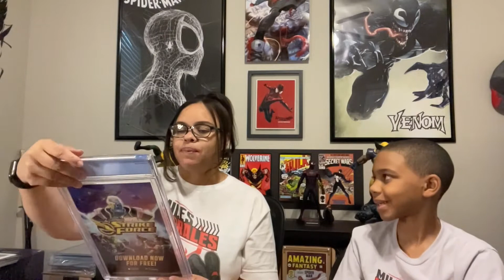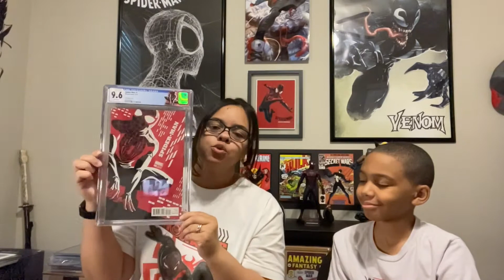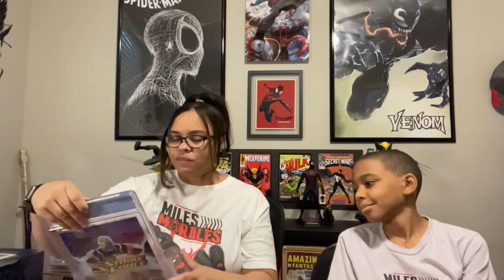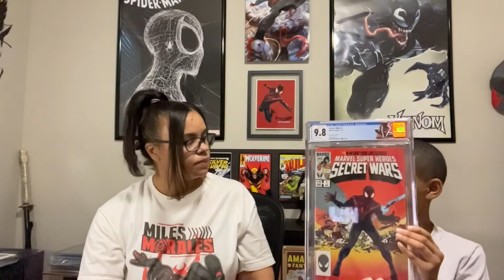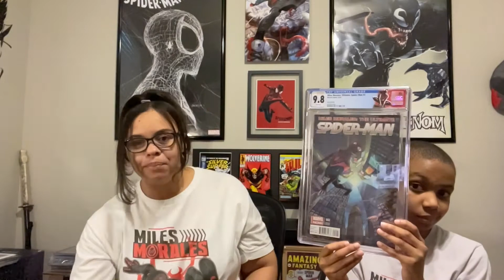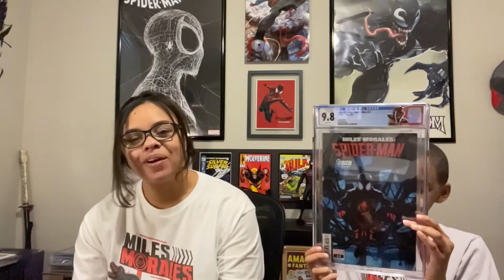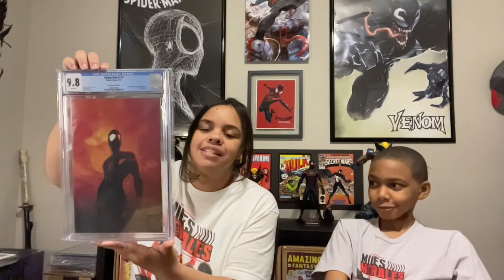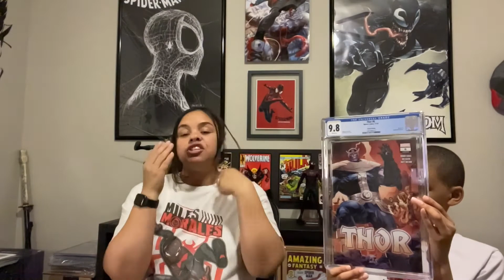10 BOOKS BACK FROM CGC! LET'S GET IT!!!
It's an all Miles Morales CGC unboxing for your viewing pleasure!